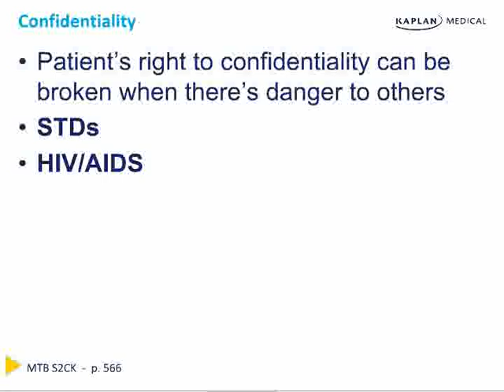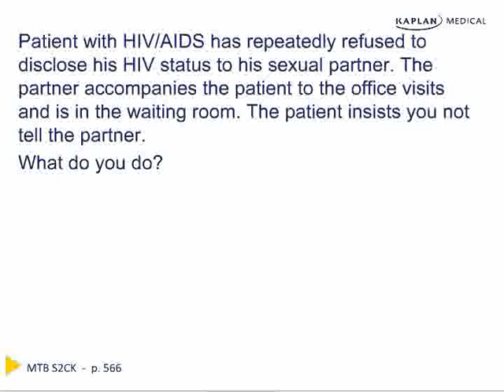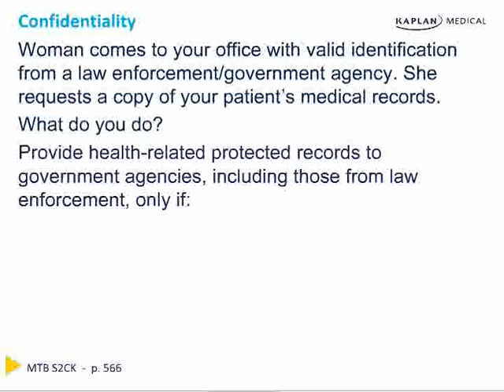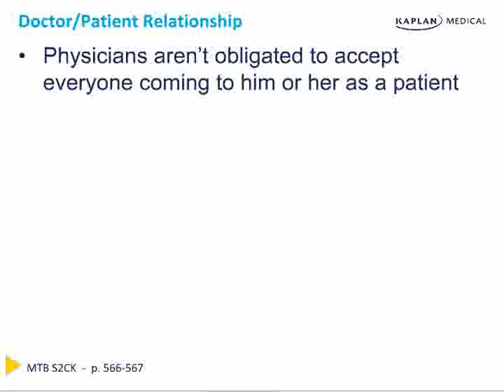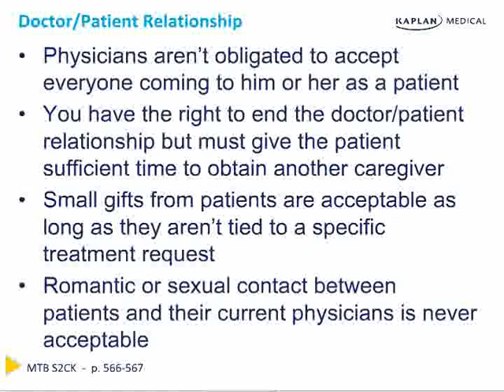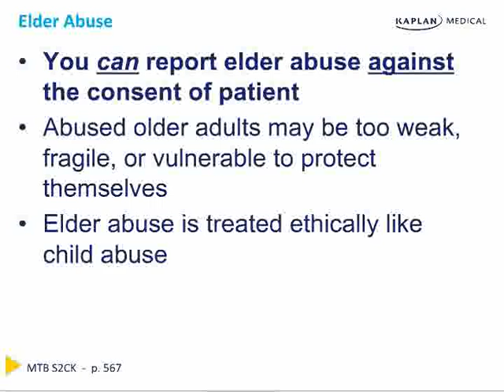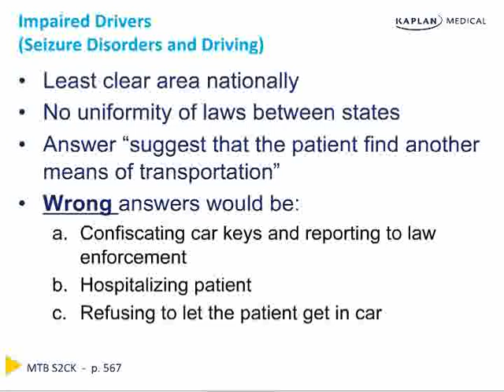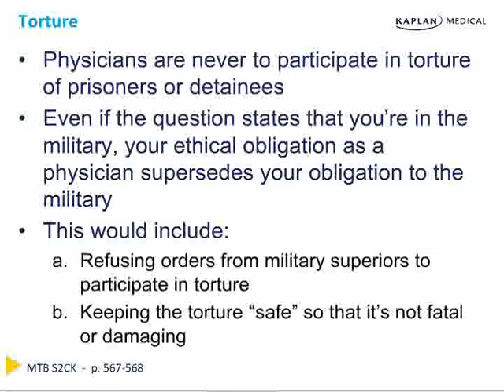Master the boards USMLE CK Ethics Chapter 3 Physician Responsibilites